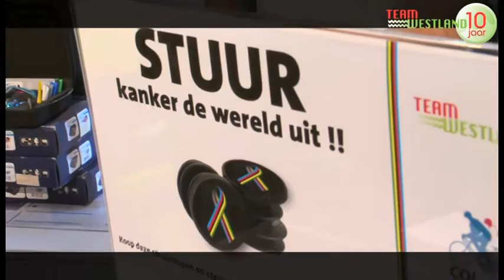TeamWestland 2017: Productie Gedenkkeien [met Stuurdoppenactie]